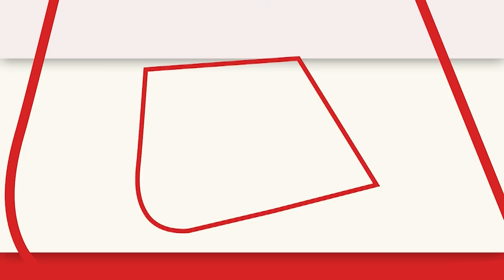प्रवचन देते वक्त अचानक आया हार्ट अटैक, रिटायर्ड प्रोफेसर की स्टेज पर ही मौत, Video हुआ Viral। Bihar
बिहार के छपरा में मारुति मानस मंदिर परिसर में चल रहे श्री हनुमान जयंती समारोह में दौरान एक दर्दनाक घटना हो गई. यहां प्रवचन के दौरान मंदिर के मुख्य सचिव और रिटायर्ड प्रोफेसर रणंजय सिंह को अचानक हार्ट अटैक आ गया, जिसके बाद उनकी मौत हो गई. हनुमान जयंती कार्यक्रम में शनिवार की संध्या अयोध्या से पधारे सन्त रत्नेश्वर जी का प्रवचन चल रहा था. उनके प्रवचन समाप्ति के बाद लगभग 7 बजे रणंजय सिंह मंच से श्रद्धालुओं को संबोधित कर रहे थे, तभी उन्हें हार्ट अटैक आया और वह मंच पर ही गिर गए.

A painful incident took place during the ongoing Shri Hanuman Jayanti celebrations in the Maruti Manas temple complex in Chapra, Bihar. During the discourse here, the chief secretary of the temple and retired professor Rananjay Singh suddenly suffered a heart attack, after which he died. In the Hanuman Jayanti program, the discourse of Saint Ratneshwar ji, who had come from Ayodhya on Saturday evening, was going on. After the end of his discourse, Rananjay Singh was addressing the devotees from the stage at around 7 o'clock, when he got a heart attack and he collapsed on the stage itself.